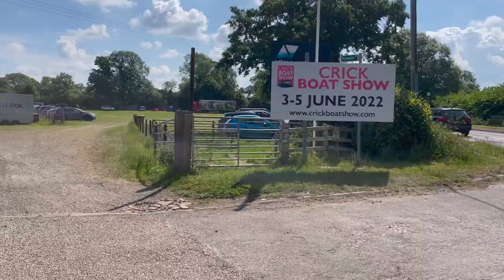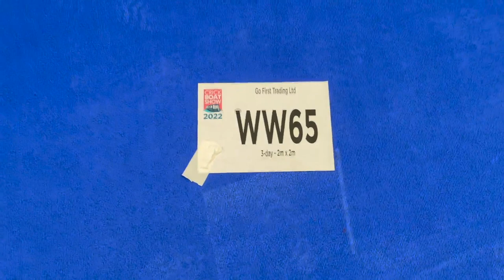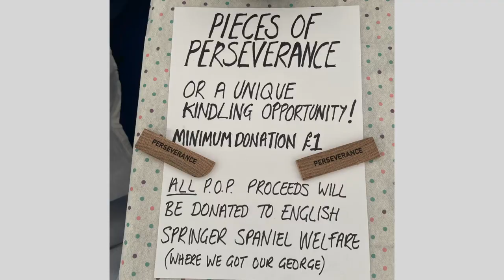Setting up for the Crick Boat Show 2022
This weekend we are selling Jo's Maps & Earrings at the Crick Boat Show. We are also selling some Pieces of Perseverance to support English Springer Spaniel Welfare. If you are at the show please come and say hello, we're at Stand 50 in the Waterways World tent next to Midland Chandlers.
► MINIMAL LIST NAVIGABLE WATERWAYS MAPS

► FAQ

Q• Why are you uploading cruising videos and renovation videos at the same time.
A• As of October 2021 we have finished our journey to visit every waterway on the connected system but we still have a back lock of videos to edit. For this reason we are uploading a cruising video each week till we finish the journey. In November 2021 we started a project to renovate our Narrowboat and as there was a lot of interest in is filming this we decided to alternate the renovations with the old cruising videos. We also aim to get one renovation video up each week until the cruising videos are finished.